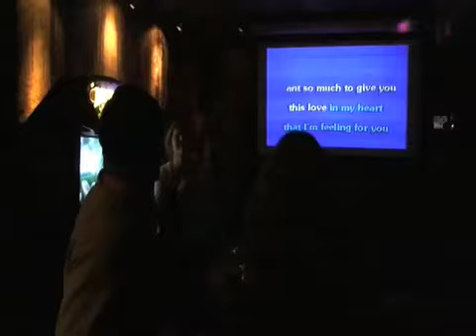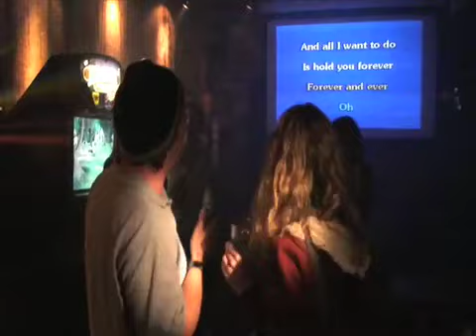Karaoke Marriage Proposal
Carl Proposes to Jennette. We sing a duet together, then I propose.